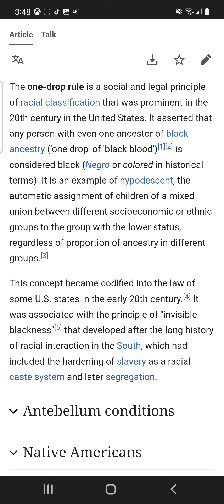I'm black mfs ✊🏾